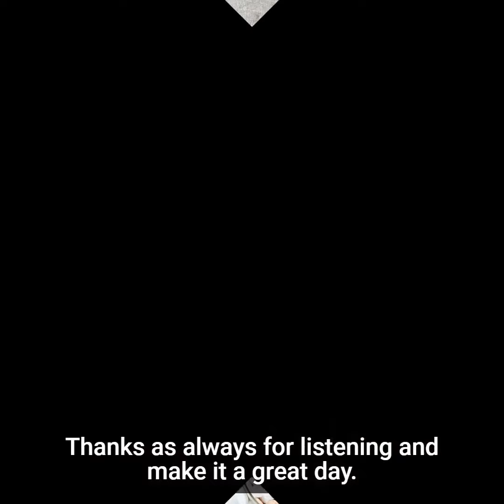What is the role of a friend when someone is sick?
What is the role of a friend when someone is sick?  In my mind, it is certainly one that is undervalued and not given enough credit.

These comments and thoughts were inspired by the fact that I was headed to have coffee with a friend of mine who holds a very special place in my heart.

For whatever reason, I have been "blessed" in my life to have experienced serious illness or trauma a number of times. This friend of mine had come to visit me in the hospital when I was at my absolute worst, and was there, for me, right by the bedside.

These are very special people and very special relationships that are worth valuing them as such.

What role do you play in the lives of your friends?